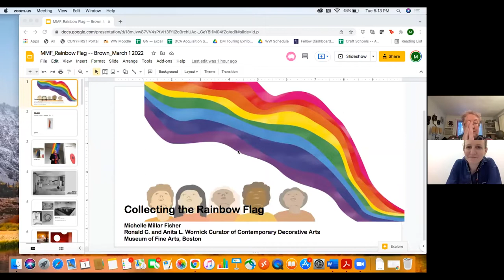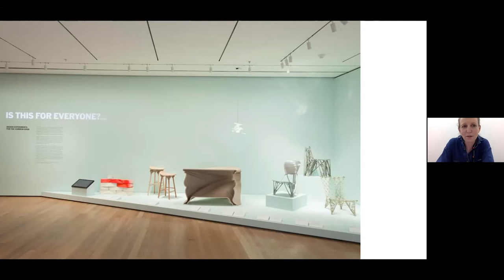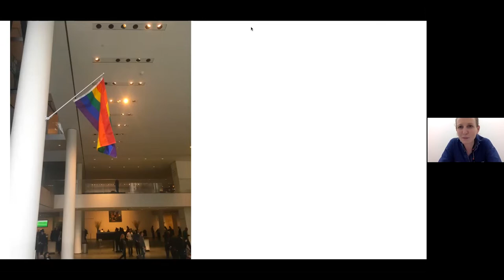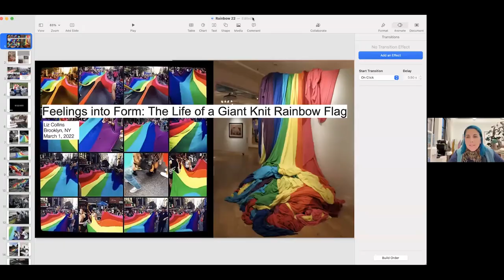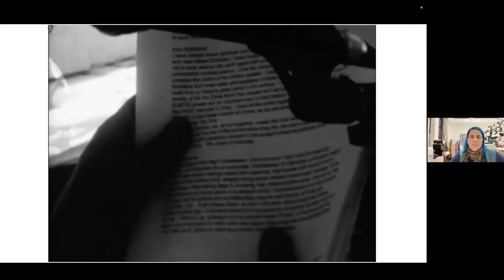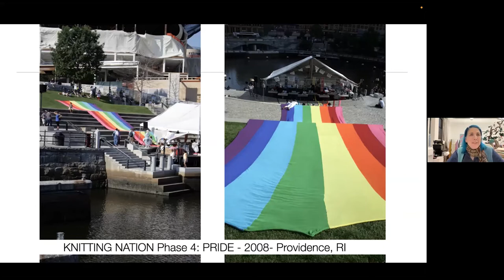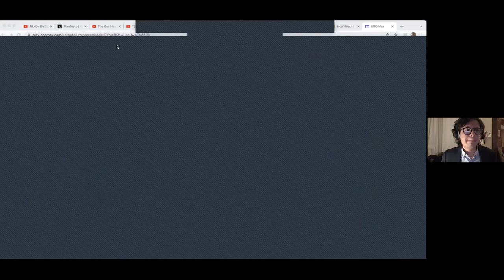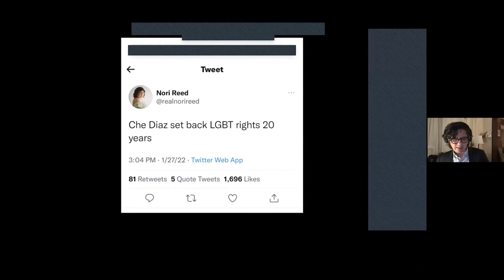Over the Rainbow: (Re)Considering the Pride Flag(s)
From March 1, 2022: The Pembroke Center’s LGBTQIA+ Thinking initiative hosts “Over the Rainbow: (Re)Considering the Pride Flag(s),” a virtual panel discussion among artists, scholars, cultural critics, educators and members of the public that examines the popularization and symbolic use of the original rainbow pride flag as well as subsequent iterations of and alternatives to it.

The rainbow pride flag was designed as a symbol of the gay community by San Francisco artist Gilbert Baker in 1978, becoming a well-known international symbol of “gay pride.” Since that time, the rainbow flag has come to signify a broader, global LGBTQIA+ coalition, even as there have been proposals for changes to the rainbow flag (such as the addition of stripes or chevrons to signal racial inclusion and trans inclusion) and for the creation of additional flags, featuring their own unique color schemes to represent various groups in the wider LGBTQIA+ community. The popularization of the original flag, as well as these re-designs and additions, have been both lauded and critiqued, with commentators raising questions of aesthetics, politics, and performativity; the commercialization, commodification, and branding of queer identities; international homogenization and/or local heterogeneity; diversity, inclusion, and intersectionality; the recognition, representation, and/or reification of specific identities; and so on.

This symposium explores those issues and reconsiders the pride flag(s) through a lively discussion moderated by Lynne Joyrich, professor of modern culture and media and director of the LGBTQIA+ Thinking initiative.

Panelists:

- Liz Collins, multimedia artist
- Michelle Millar Fisher, Ronald C. and Anita L. Wornick Curator of Contemporary Decorative Arts, Museum of Fine Arts, Boston
- Alex Verman Green, writer, cultural critic, political theorist, and law student
- Ivan Ramos, assistant professor of Theater Arts and Performance Studies at Brown University

The panel complements the research agenda of the Pembroke Seminar “Color” and is presented with support from the Friends of the Pembroke Center.

The Pembroke Center’s 40th Anniversary:

The 2021-22 academic year marks the 40th anniversary of the Pembroke Center. The center was founded in 1981, a decade after Pembroke College—the coordinate women’s college of Brown University—merged fully with the men’s college. As the greater community honors 130 years of women at Brown, the Pembroke Center is delighted to celebrate its history of cultivating interdisciplinary work on gender and sexuality through its research, teaching, archival and community-building programs.

For more information on the Pembroke Center for Teaching and Research on Women, please visit us